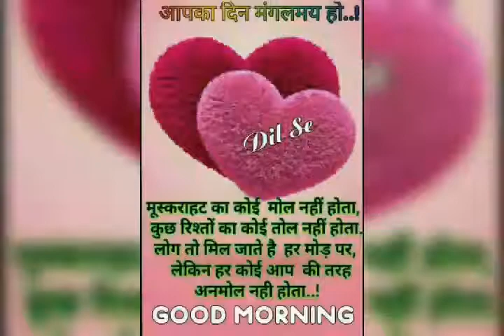Shailendra patel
Khajuraho  m.p